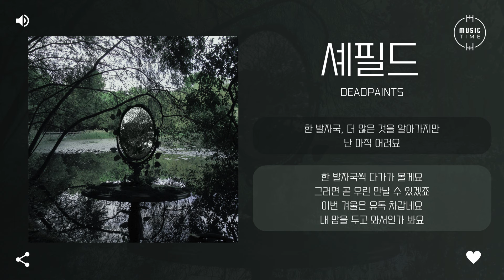deadpaints - 셰필드 (Home) [가사]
아티스트:deadpaints
유형:EP(미니)
장르:인디, 락/메탈
스타일:인디 락
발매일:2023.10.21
유통사:마운드미디어
기획사:deadpaints